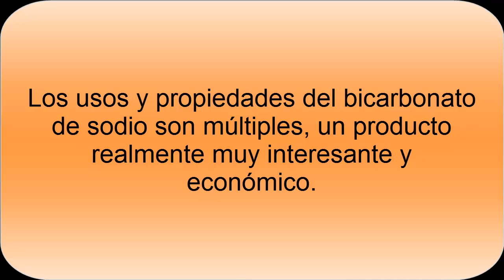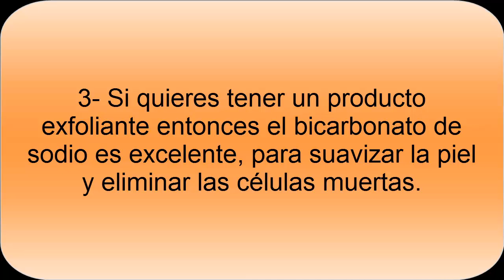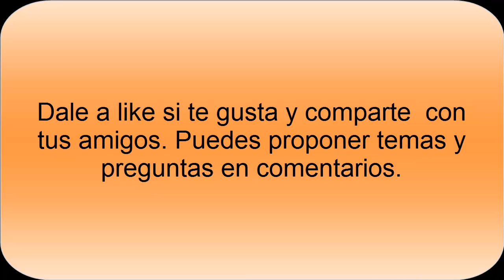Los mejores beneficios y propiedades del Bicarbonato de Sodio- Todo Nutrición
Conocer las propiedades, beneficios y usos del bicarbonato de sodio, que es interesante para ayudar a tener una buena digestión, eliminar la picazón de las picaduras de insectos, entre otros muchos usos.